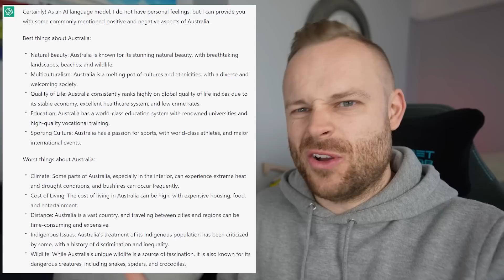The Best & Worst things about AUSTRALIA | According to ChatGPT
In this video, Chat GPT shares their insights on the best and worst things about Australia. As a large language model trained by OpenAI, Chat GPT draws from a vast pool of information to provide a comprehensive analysis of the country. From the stunning natural beauty of the Great Barrier Reef and Uluru, to the vibrant and diverse cities of Sydney and Melbourne, Chat GPT highlights Australia's many virtues. At the same time, Chat GPT does not shy away from discussing some of the country's challenges, including its history of colonization, climate change, and political issues. Join Chat GPT on this insightful journey through the land down under!